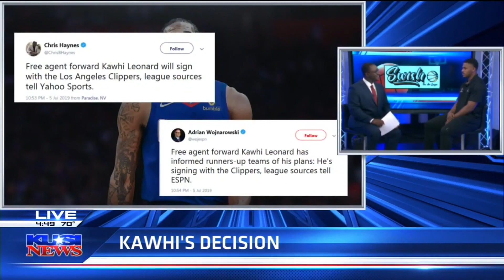SDSU MEN'S HOOPS: MATT MITCHELL TALKS AZTECS & KAWHI (KUSI)